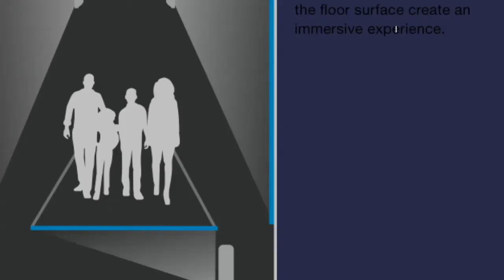UST Projector Displays - Epson ELPx01, Epson ELPX02 - Outdoor Projector Enclosure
Ultra Short Throw Projector Enclosure Climate Control for Outdoor Usage
Projector Enclosure specifically designed for Ultra Short Throw Projector and Lenses such as the Epson ELPLX01 and ELPLX02.
Integrated Mounting, Cooling and Vandal Resistant.